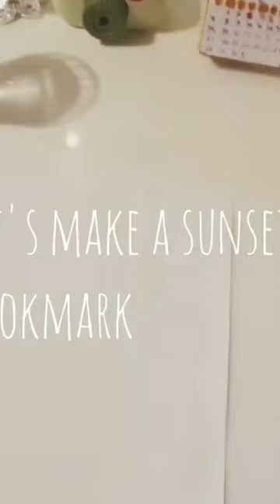sunset book marker ✨️ you can try